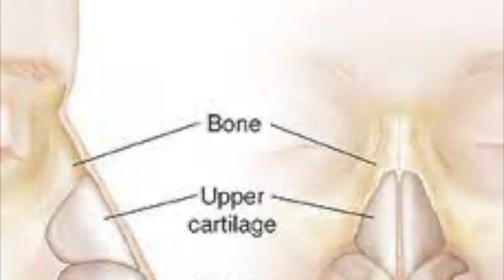Top 5 ABNORMAL Shark Facts